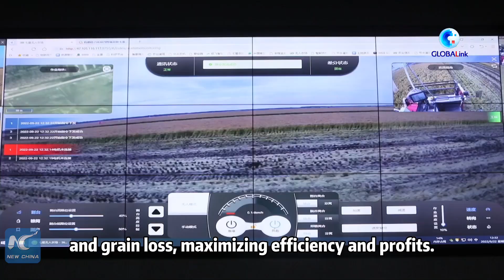GLOBALink | How technology helps reduce grain loss in China's "grain barn"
As China's "grain barn," Heilongjiang Province continues to empower agricultural production with latest technologies, effectively reducing grain loss during harvest and storage.